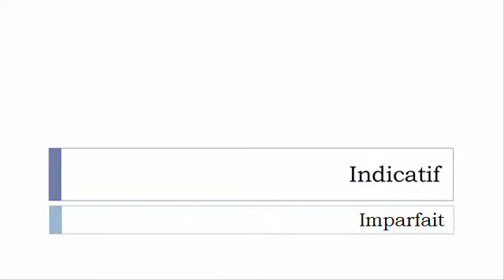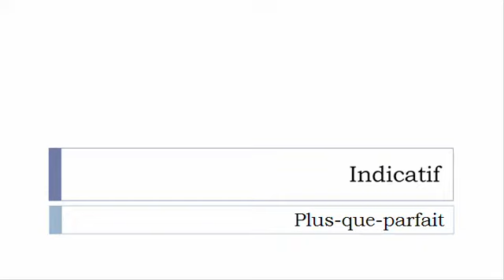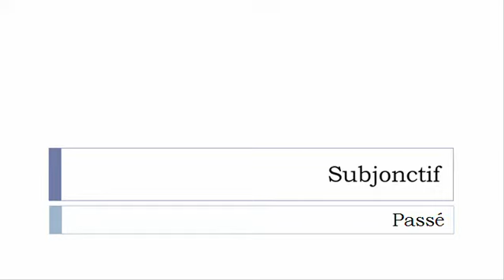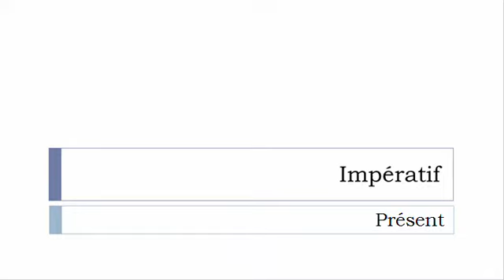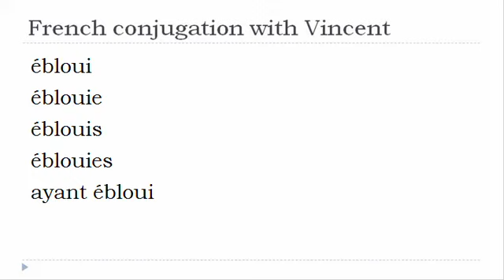French verb conjugation = Éblouir